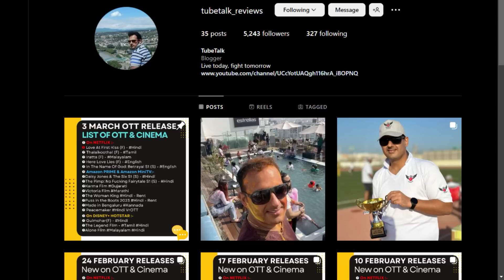new movie releases April 2023 I kisi ka bhai kisi ki jaan release date I new movie trailer bollywood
kisi ka bhai kisi ki jaan trailer bhediya ott release date jio cinema vikram vedha ott release date tu jhuthi main makkar ott release date lakkadbaggha pathan full movie download ott bhediya ott platform release date vikram vedha ott release date pathan ott release date amazon prime vinaya vidhaya rama hindi release date new punjabi walter veeraya hindi release date

Shehzada ott release date
selfie ott release date
varisu hindi ott release date
ant man 3 big dhamaka full movie in hindi bhedia ott release date on netflix jio cinema vikram vedha ott release date on voot select jio cinema pathan ott release date ott rights ott platform pathan total box office collection ott updates pathan ott ottreleasedate tamil telugu malayalam hindi kannada ott

ant man 3 quantumania ott release date
bhediya ott release date
vikram vedha ott release date
akhanda full movie in hindi dubbed ott release date
pathan ott release date ott rights ott platform bhedia ott release date jio cinema netflix vikram vedha ott release date voot select new movies on ott pathan review movie review advance booking collection
bhediya
black panther
black panther ott release date
avatar ott release date
avatar
hit ott release date
hit
hit 2
hit 2 release date ott
hit 2 ott
gatta kusthi release date
gatta kusthi ott
gatta kusthi
chathuram ott release date
chathuram
vikram vedha ott
vikram vedha
ott release movies
movies ott release date
new movie ott release date
bhediya
love today
love today ott release date
chathuram movie
chathuram movie release date ott
wakanda forever ott release date
love today ott release date telugu
hit 2